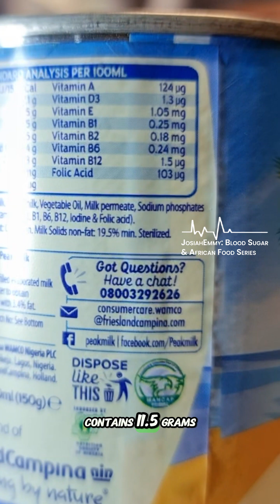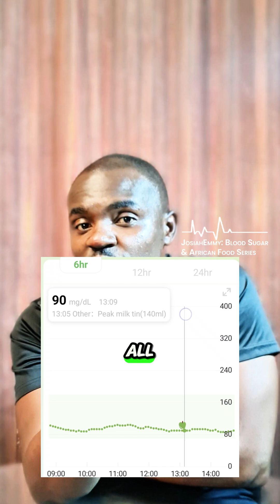Does drinking peak milk spike blood sugar?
📌 About Blood Sugar & African Food
The Blood Sugar & African Food series is a compilation of brief reels where I examine the impact of popular African foods and drinks on my blood sugar. I also explore healthier alternatives that may help people make better food choices.
💡 Why I’m Doing This
Research shows that high blood sugar over time can lead to Obesity, heart disease and ultimately, diabetes. Therefore, prevention is better than cure.
I feel stronger, more energetic, and focused when my blood glucose levels remain steady. Fewer sugar cravings, better health!

🎯 My Blood Sugar Targets
✔️ Blood sugar spike after meals = 30 mg/dL or lower
✔️ Max blood sugar level after meals = 130 mg/dL
✔️ Daily blood sugar range = 80 - 110 mg/dL, including exercise